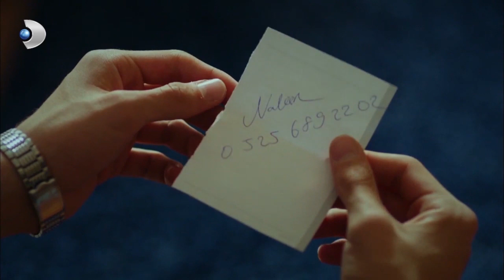Yağmur'un Farklı Hayatı! - Güneşi Beklerken 15.Bölüm